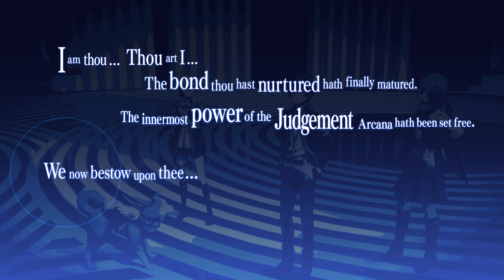THE FINAL CLIMB | Persona 3 Reload | Part 39 | Let's Play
In this episode of Persona 3 Reload, We go back to Tartarus and finish up the remaining floors.

Dates: 1/15 to 1/16

Aeon: Rank 2